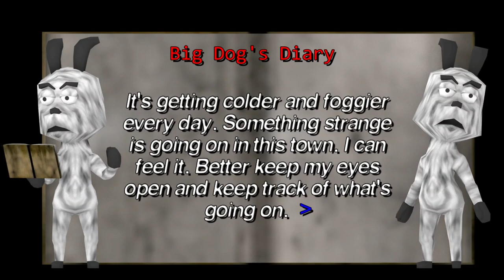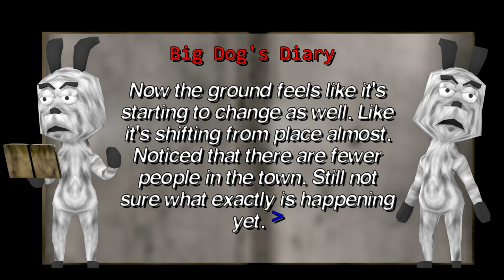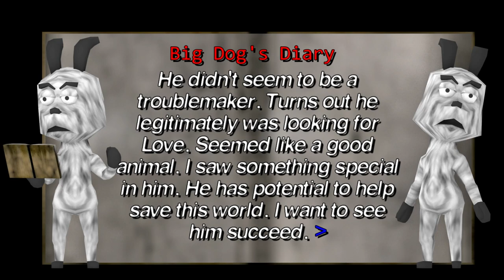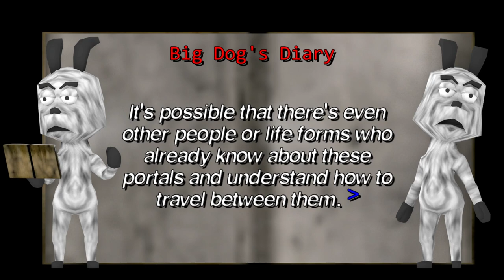Giraffe Town - The LONGEST Cutscene in the World - Part 4 - Couch Potatoes